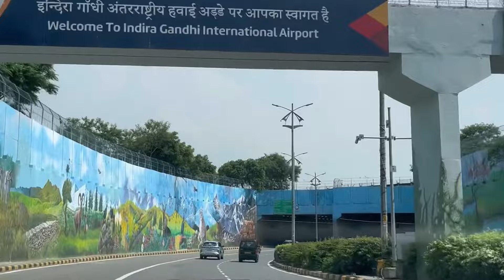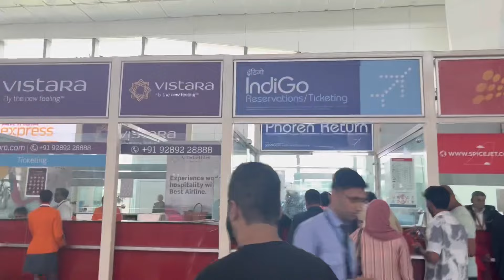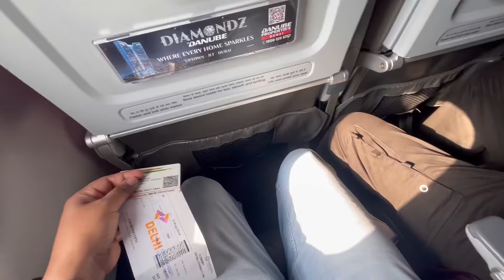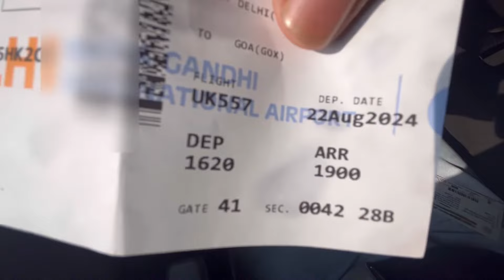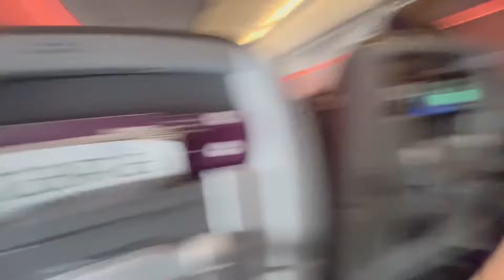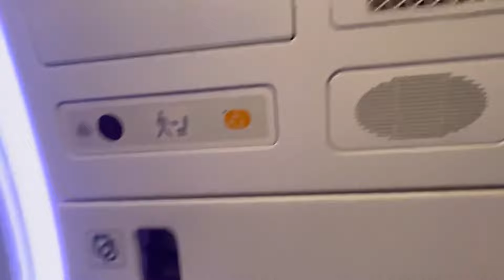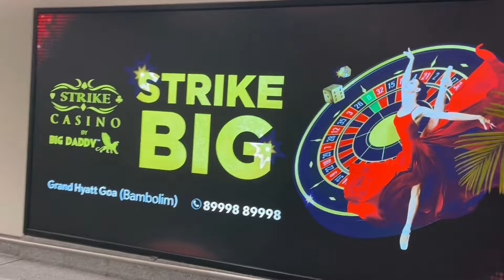Delhi to Goa | First Flight Vlog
Hi Guys ,

In this vlog  i will start my Goa series and will show you all the obstacles I had to face while travelling from Delhi to Goa in Vistara Airlines flight.

It took us nearly 2.5 hours and was a journey to remember.